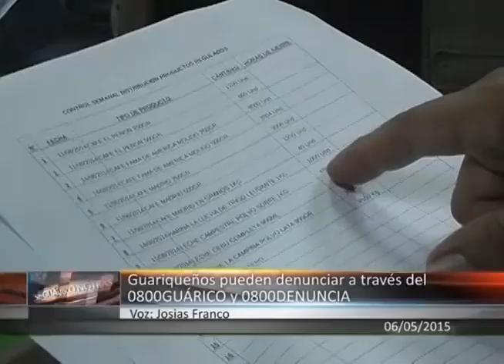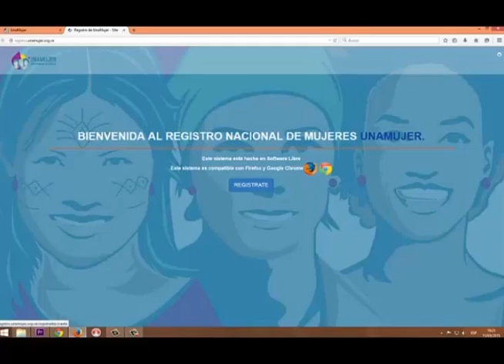SiBCIGUARICO NOTICIAS: Noticiero Digital Nro. 23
SiBCIGUÁRICO NOTICIAS: EL NOTICIERO DE LA REVOLUCIÓN IRREVERSIBLE